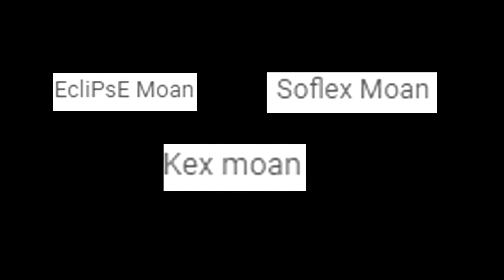This is impossible...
CREATOR CODE: SEKAIMOAN